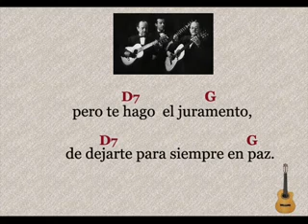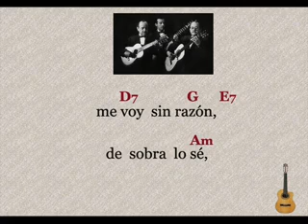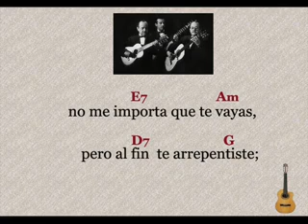Hermanos Martínez Gil: Sin Razón - (letra y acordes)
"Sin Razón" es una composición de los Hermanos Martínez Gil.